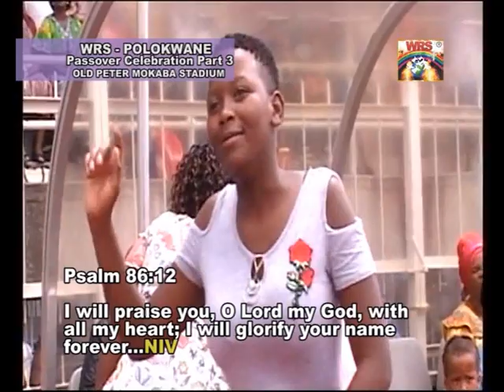WRS PASS OVER CELEBRATION TIME WITH PASTOR TSHIFHIWA IRENE: (BAPEDI GROUP)